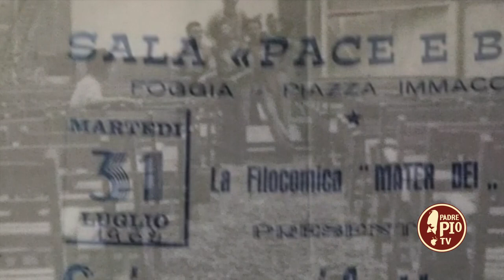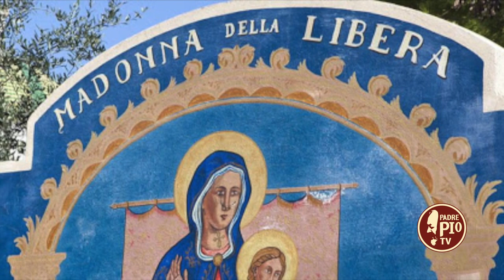Padre Massimo Montagano, il confratello artista di Padre Pio che amava il teatro